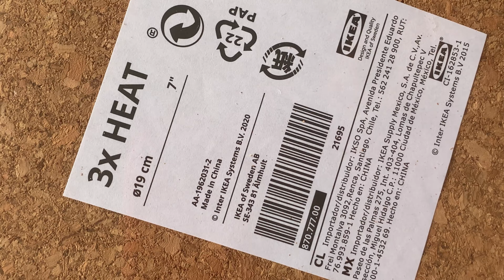DIY plant propagation station under $5| IKEA hack| On budget | IKEA cork coasters.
In this project, I used Ikea trivet coasters and dollar tree bottles that cost me just $5